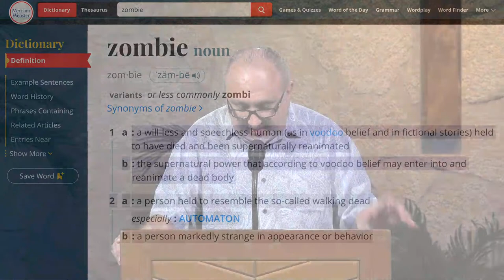Bible Prophecy Update, Peoples Strange Sudden Change - Sunday, April 21st, 2024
Pastor JD talks about the evidence explaining the strange sudden change in people’s personalities and behavior foretold of in the book of Revelation during the 7-year tribulation. This update will only be shown in its uncensored entirety

"LIVE STREAMING ALERT: Pastor JD's COMPLETE Bible Prophecy Update Videos will only be available We will continue live-streaming the first part of the Prophecy Update on YouTube then the live stream will end, and Pastor JD will continue the live stream with the conclusion of the update The best and easiest way to watch the complete updates will be to watch them in their entirety from the start of the live stream Please set your reminders, bookmark our website page, or fan us on Facebook when we are about to go live."